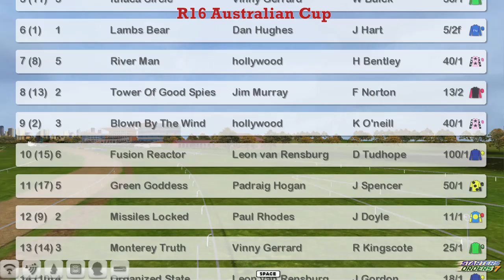FR WK2 R16 Australian Cup